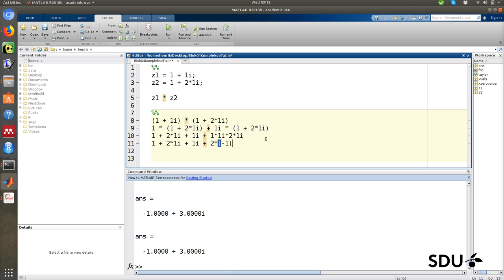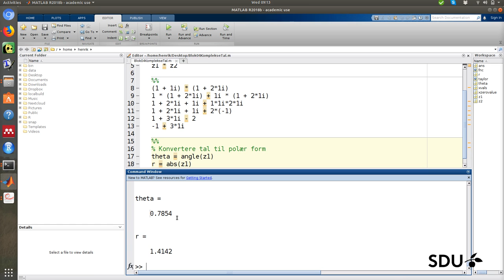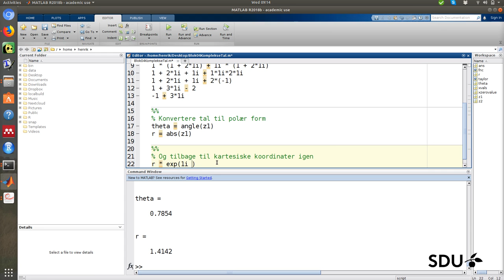Komplekse tal - matlab eksempler